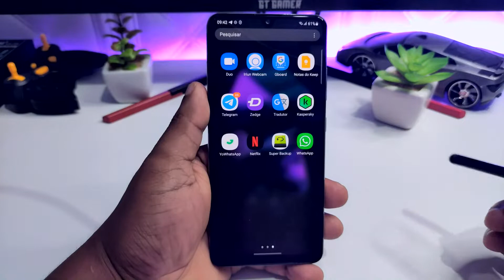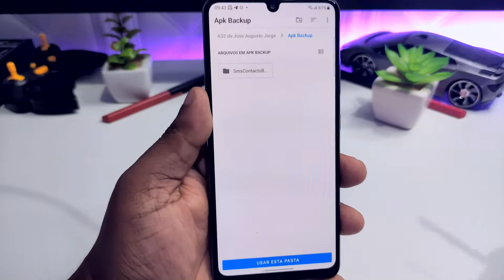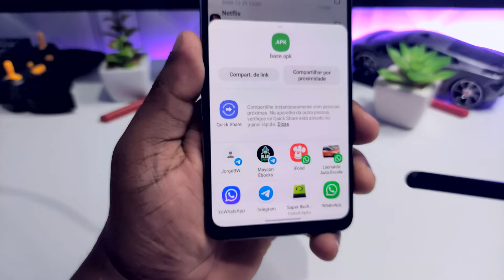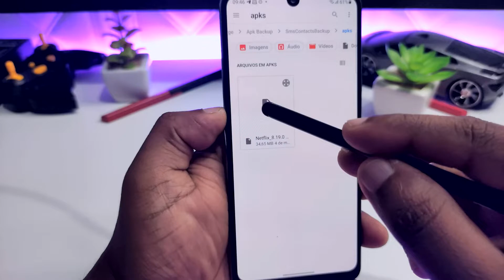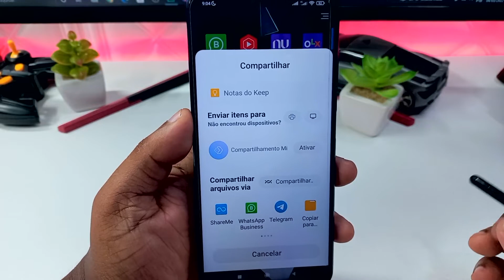Como compartilhar aplicativos pelo WhatsApp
Nesse vídeo eu vou te ensinar como compartilhar aplicativos pelo whatsapp.